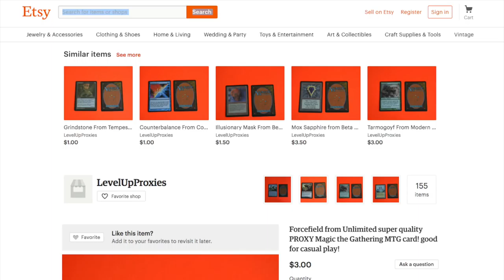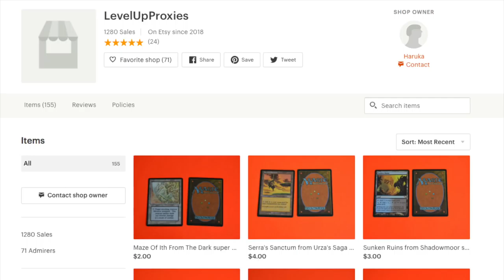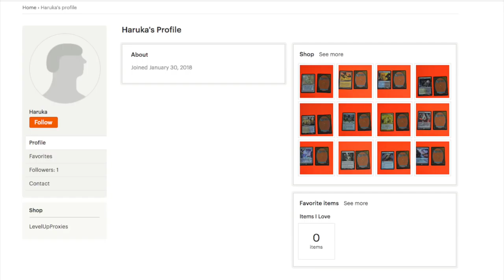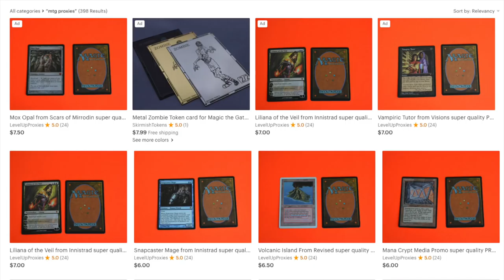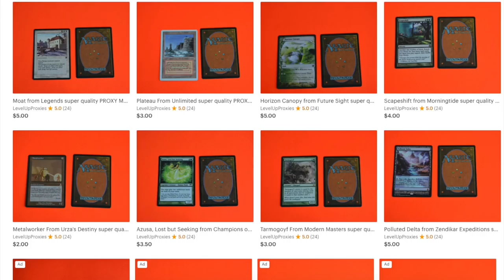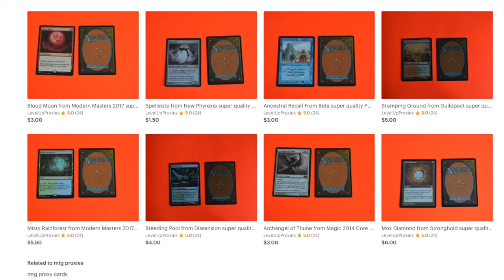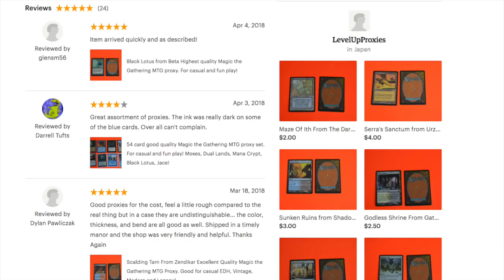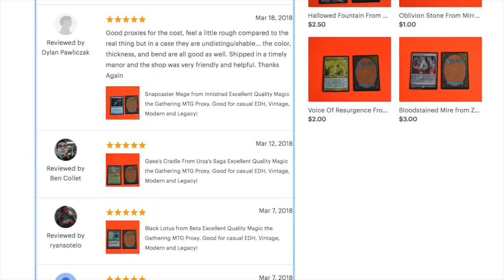$92,100 Etsy Selling FAKE Magic the Gathering Cards